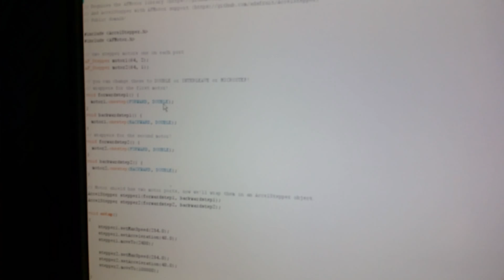24BYJ48 12v motor from china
Arduino  motor shield using the 24BYJ48 12v motors